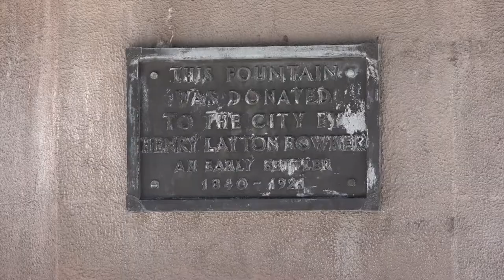Chief Executive's update - 12 February 2015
The acting Chief Executive of the Canterbury Earthquake Recovery Authority, John Ombler, gives a monthly update on CERA's work to lead the recovery.